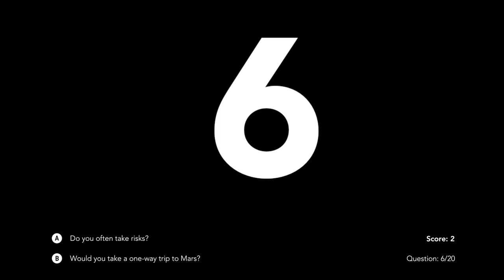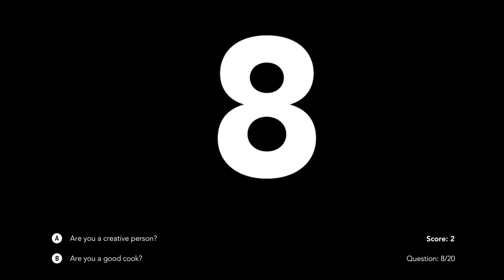1/0 A/B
An experimental video game that tests the player's ability to read latent contextual information in facial expressions.